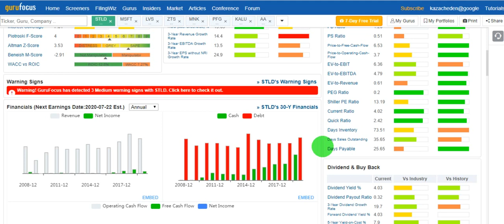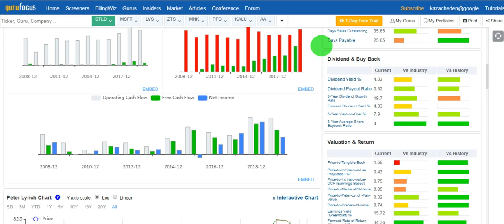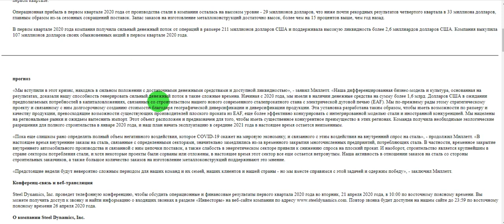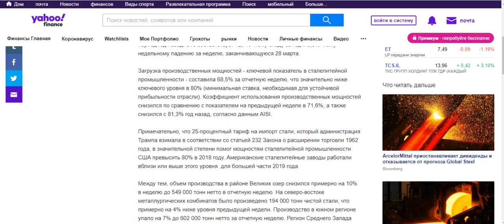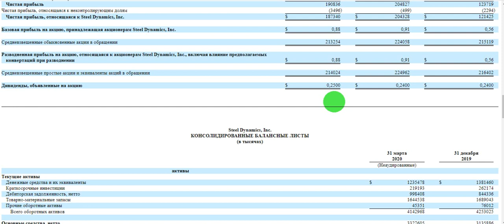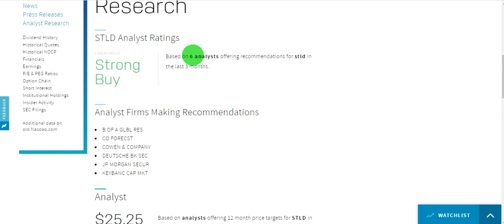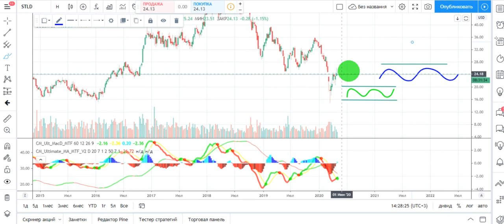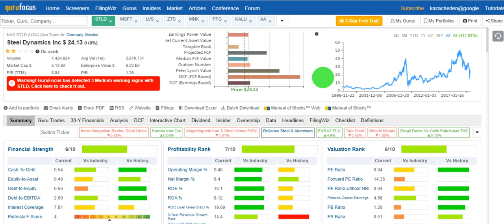Вариант из металлургии - Steel Dynamics. Оценка автора - 6*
Steel Dynamics, Inc. вместе со своими дочерними предприятиями работает в США как производитель стали и переработчик металла. Он работает в трех сегментах: сталелитейная промышленность, операции по переработке металлов и производство стали.
Steel Dynamics - оценка автора 6*

- Помощь в составлении долгосрочных инвестиционных портфелей из перспективных компаний.
Консультации:
- по общим вопросам об инвестициях, как начать инвестировать? Брокеры, стратегии, валюты, акции, облигации, ситуация на рынке, перспективы и другие вопросы. Консультация сэкономит ваше время и средства;
- обучение самостоятельному подбору и оценке компаний для долгосрочного инвестирования. Инвестор будет иметь возможность подбирать и оценивать компании для портфеля, проводить его переоценку;
- обучение определению точек входа.